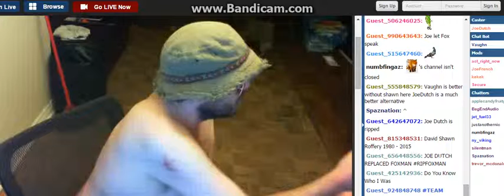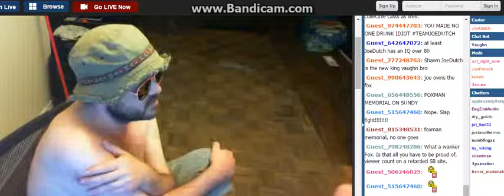F0xMan iz Mad At J0e